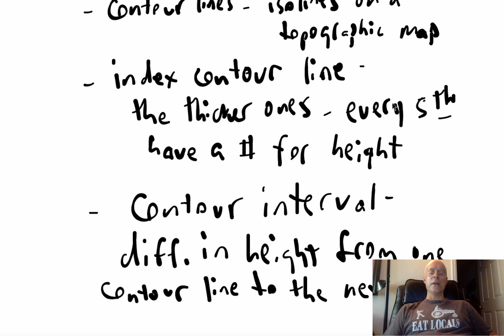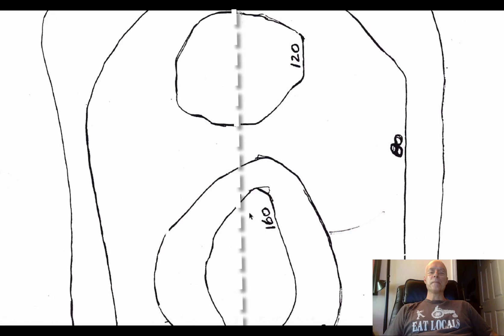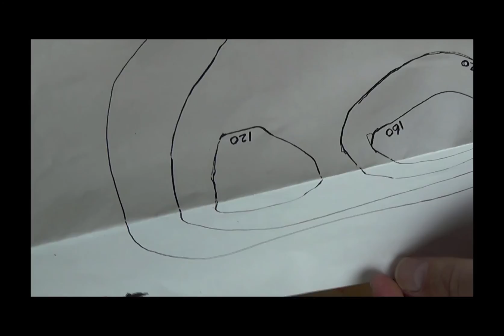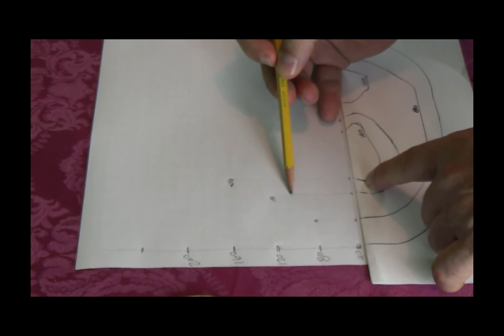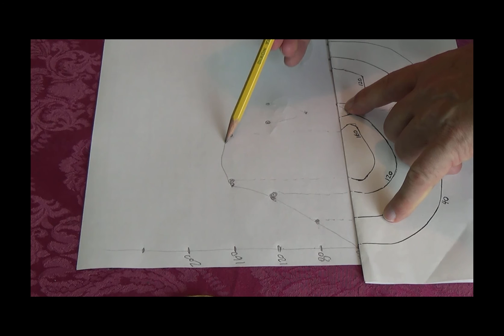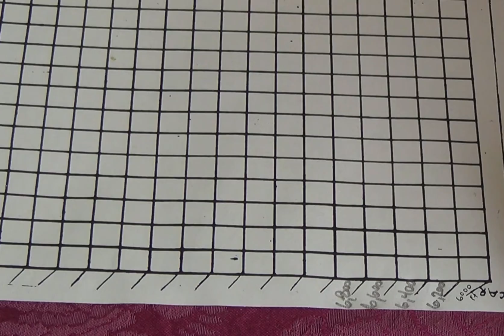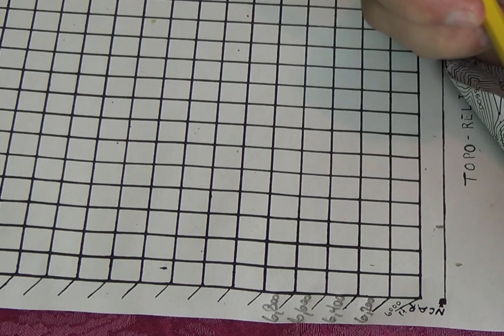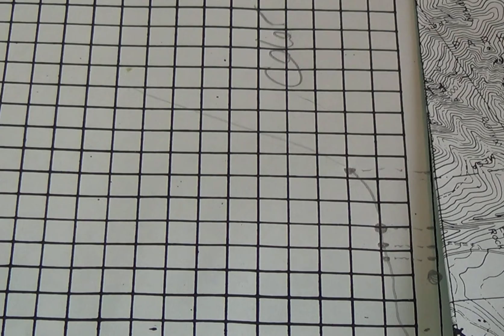Topology Lessons Flatirons & Easy Topo Relief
Mr. Crowder demonstrates how to do both the Easy Topo Relief, and Flatirons Topo Relief Assignments